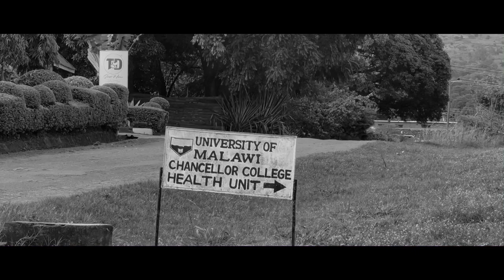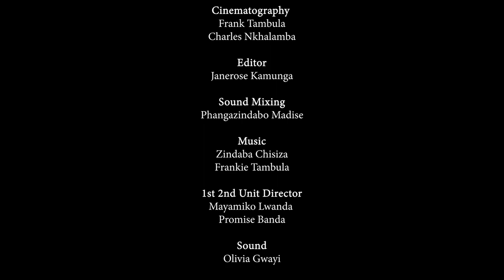Nkuyu | 2023 | Malawian Short Film | Brother2Brother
Nkuyu is a story of young love, passion and self discovery. It tells the story of a young university couple that fall deeply in love and how untamed love can lead to serious consequences.

Cast: Kondwani Kabvina, Tiyanjane Kalilani, Success Masauli, Gift Wahuta, Masankho Ligomeka, Mayamiko Lwanda, Promise Band, Rachel Chaguza, Mercy Ching'amba, Flecther Sailes and Hannipher Malombe